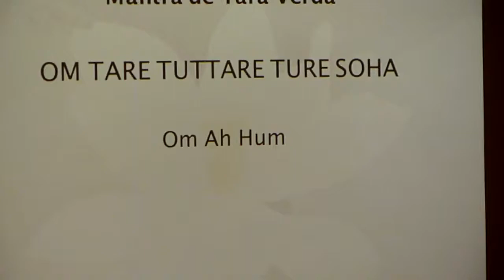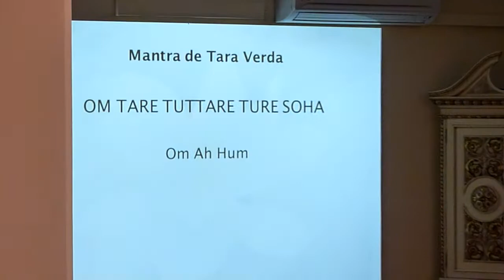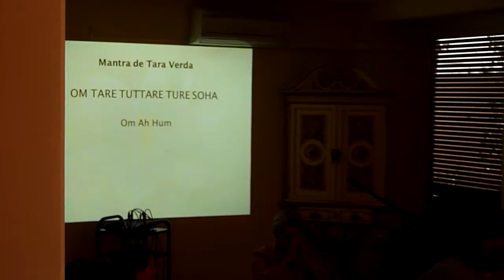Mantra de Tara Verde